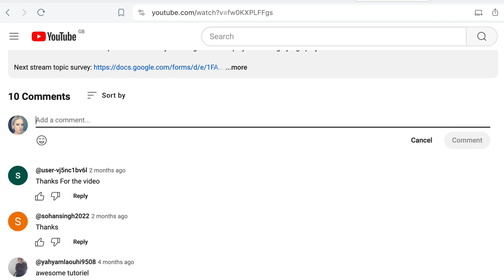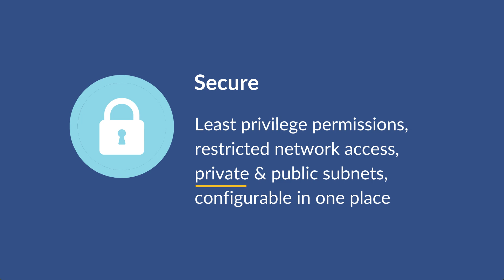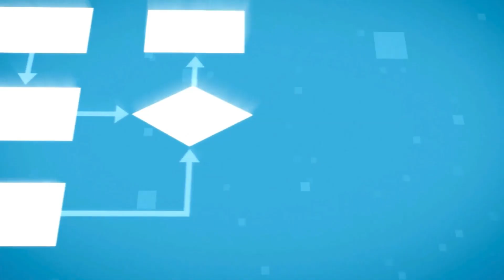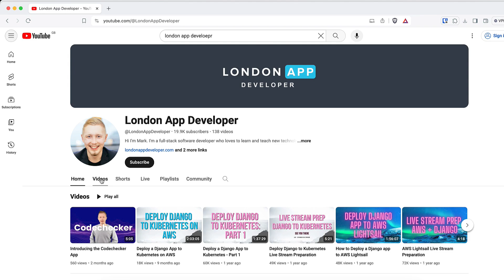DevOps Deployment Automation with Terraform, AWS and Docker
Huge upgrade to our bestselling course: DevOps Deployment Automation with Terraform, AWS, and Docker.

This course teaches you how to build and deploy a commerical-grade architecture. I've used the same principles taught in this course for client projects with some of the world's largest companies. It's a very practical course that thousands of students have used to develop their skills for the workplace. I hope you enjoy it.